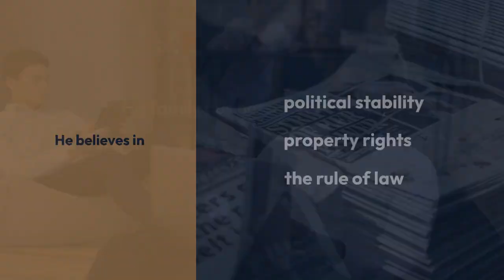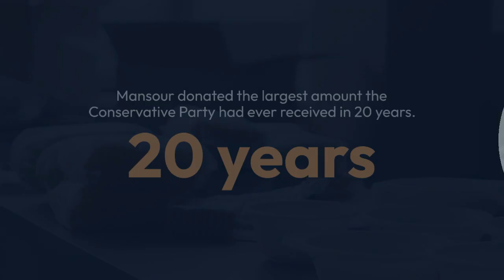Egyptian billionaire Mohamed Mansour donated five million pound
Egyptian billionaire Mohamed Mansour donated five million pounds to the ruling Conservative Party in Britain.

Mansour is the Minister of Transport under Mubarak from 2006 to 2009 and was dismissed on October 27, 2009 due to the Al-Ayyat train collision, which was the second in two years at the same location.
Despite this, Mansour said in an article he published in the British newspaper The Telegraph that he had modernized the transportation system in Egypt, but moved to Britain because it respected the law, and donated to the Conservative Party the largest donation the party had ever received in 20 years, because of his belief in the ability of Prime Minister Rishi Sunak to develop the economy.
The former minister owns the Mansour Group, the McDonald's franchise in Egypt, the Metro supermarket chain, and another group of major companies, some of them in Britain, that employ about 600,000 people around the world.

He start his article in The Telegraph began by talking about the nationalization in the mid-1960s of his father's property, which was one of the major cotton manufacturers in Alexandria.
“When I was a teenager, Gamal Abdel Nasser nationalized my family’s assets, seizing their lands, homes, and other properties.
My life changed overnight. I was at university in the United States. From that moment on, my family could not help me, so I had to trade in my car and work as a waiter to pay for my studies. I knew the feeling of hunger and the struggle to provide the price of food and utilities.
As for my father, in Egypt, he was trying to support the family with a meager pension.
That experience left me with a lifelong belief in the importance of political stability, property rights, and the rule of law.

My father established a cotton company in Sudan, but it was also nationalized.
When Anwar Sadat took over, he returned to Egypt and began the task of rebuilding the family business, and I had the honor of continuing this work with my brothers.
We diversified our business away from commodities and started working with companies such as General Motors and Caterpillar. Today, our family business employs 60,000 people worldwide.
In 2005, I quit my own business to take over the Egyptian Ministry of Transport, and spent nearly four years trying to modernize the country's transportation infrastructure.
At the end of my tenure as a minister in Egypt, I realized that there was only one country to which I should transfer my work, which had the rule of law, respected property rights and had an enviable record of political stability. This country: the United Kingdom.

When Muhammad Mansour was appointed treasurer of the Conservative Party last December, the party administration was met with a storm of criticism for choosing one of the men of Mubarak's authoritarian regime, an official in a party that governs a country that sanctifies democracy, freedoms and the rule of law.